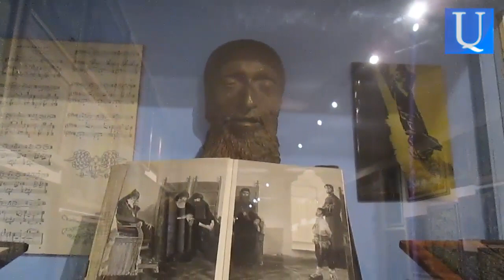Կոմիտաս վարդապետի մահադեմքը՝ Վիեննայի Մխիթարյան Միաբանությունում